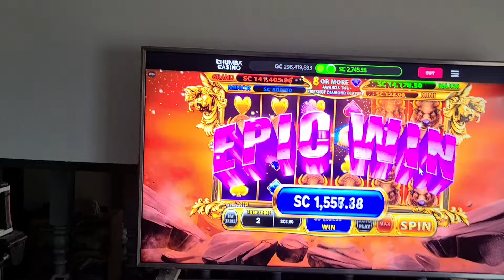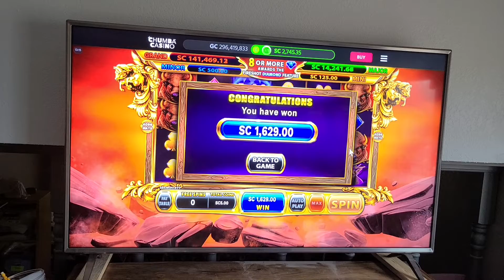Chumba Casino Online. 14 Buffalos $5 bet, Big Jackpot on Stampede Fury 2